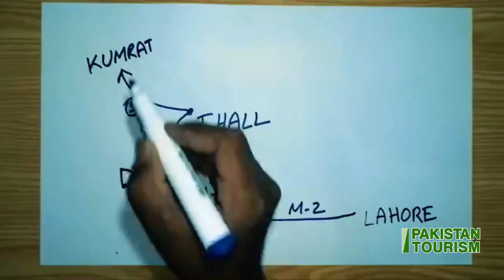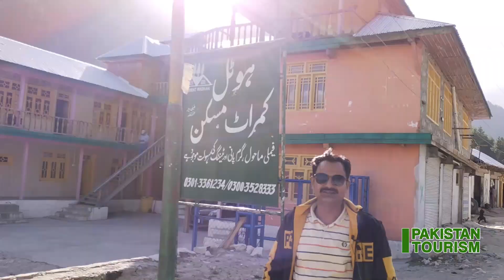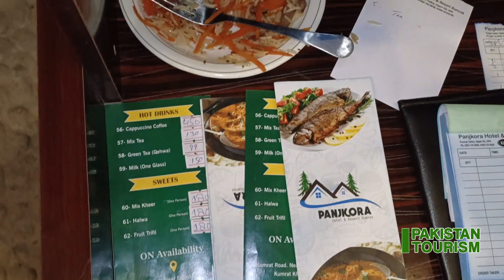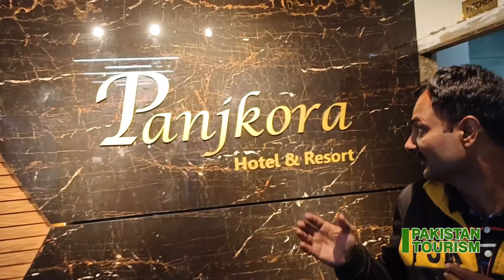Islamabad To Kumrat Valley | Kumrat Valley Hotels, Weather & Distance | S22,Ep.15 | Pakistan Tourism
On 18 May 2022, Our visit Thal to Kumrat Valley to check the Kumrat valley Weather, Hotels-Rates, food, and Road conditions then Mobile service has an Excellent experience this valley by Kumrat valley heaven on earth, and I inform this vlog Lahore to Kumrat Valley and Islamabad to Kumrat valley complete guide Kumrat valley.